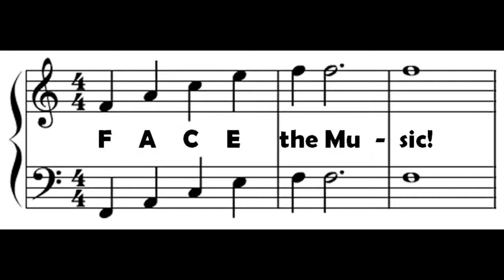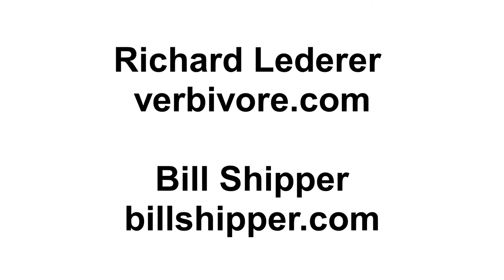Outtakes and Finale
Outtakes and funny clips from the Face the Music performance by Richard Lederer and Bill Shipper at the Mensa Annual Gathering in Louisville, KY in July, 2015.